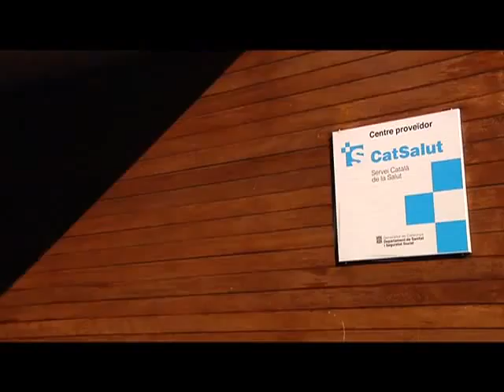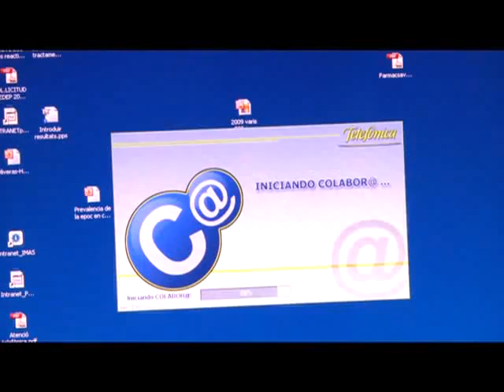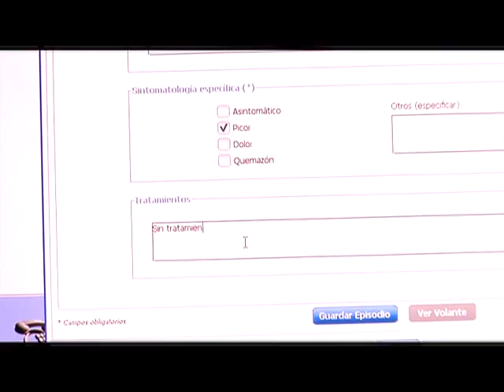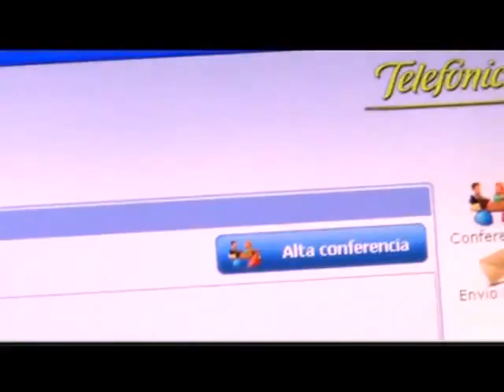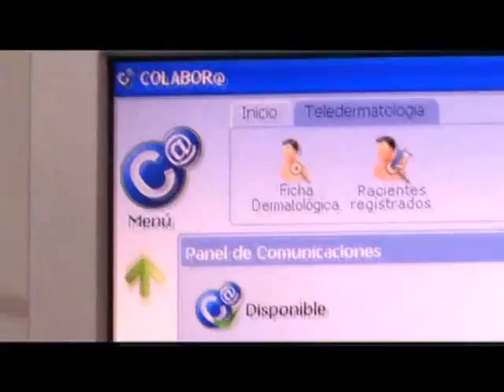Colabor@ in Teledermatology service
Colabor@ is a platform that can be applied to multiple health fields.

Implementing Colabor@ in a specific field, such as teledermatology, offers family doctors a wide range of services, such as support to make diagnosis, to suggest treatments, and follow-up for patients with skin diseases.
The application provides doctors of a quick, simple work method. The doctor enters symptoms related to the case, injuries pictures, diagnosis suggestions and possible treatments in the system.

This information is then reviewed by a teledermatologist. The teledermatologist may approve the diagnosis and treatment suggested by the family doctor, implement changes or, in the case of severe injuries such as melanomas, give priority to an in-situ visit with the specialist.

With this work methodology, family doctors can expand their dermatological knowledge. At the same time, it provides patients follow-up and also an analysis of proposed diagnosis and treatments compared to those finally approved by the specialists.

Colabor@ will shorten doctor's response times and waiting lists, because fewer cases will have to be referred to specialists. As a consequence, it will increase the satisfaction of both professionals and their patients.